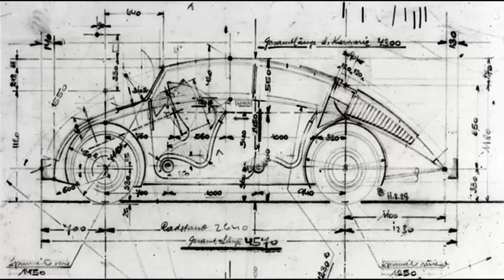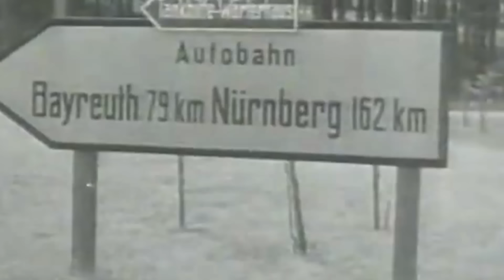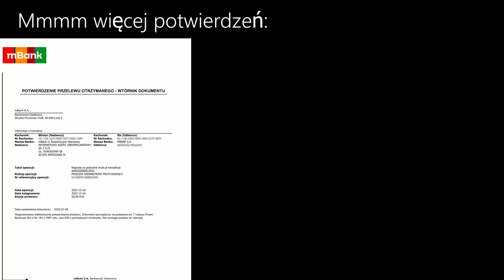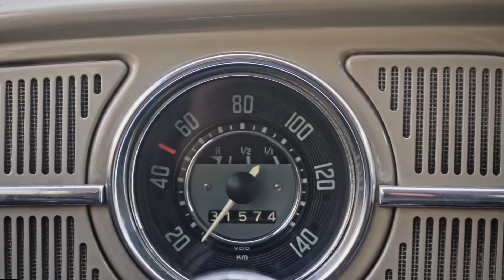Volkswagen Garbus: byłem W SZOKU jaki jest dobry - MotoBieda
To niedobra jest mówić jak powstał ten samochód i przez ile lat był produkowany, zanim VW wpadł na lepszy pomysł. Ale za to jest zaskakująco fajnym wozem.